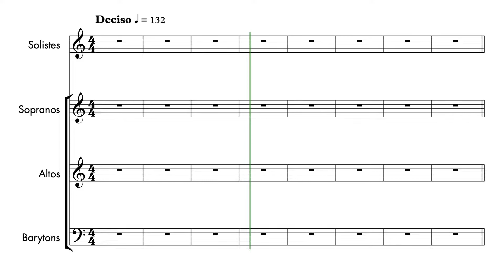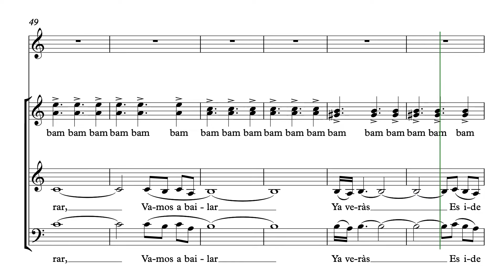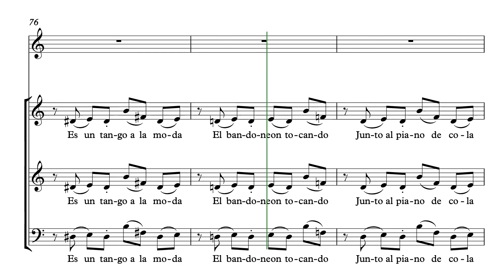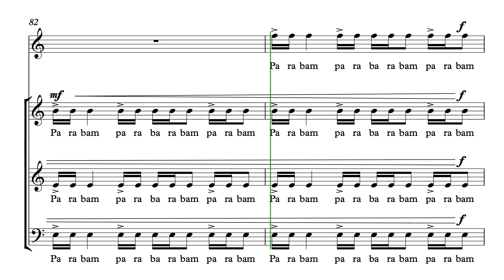Piazzolla, Astor | Libertango SSAB | Guide voix Altos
Partitions : Contacter Mathias Charton pour obtenir la partition

Semaine 1 - Séance 1 :
1. Écouter une fois le guide voix tutti et repérer à l’intérieur de la polyphonie votre voix
2. Chanter dans votre tête une fois votre partie en écoutant le guide voix de votre voix
3. Chanter votre partie deux fois en chuchotant en même temps que la diffusion du guide voix de votre voix

Semaine 1 - Séance 2 :
1. Chanter une fois dans votre tête votre partie en écoutant le guide voix de votre voix
2. Chanter deux fois votre partie en chuchotant en même temps que la diffusion du guide voix de votre voix
3. Chanter une fois votre partie à voix haute en même temps que la diffusion du guide voix de votre voix

Semaine 1 - Séance 3 :
1. Chanter une fois votre partie en chuchotant en même temps que la diffusion du guide voix de votre voix
2. Chanter deux fois votre partie à voix haute en même temps que la diffusion du guide voix de votre voix
3. Chanter une fois votre partie à voix haute en même temps que la diffusion du guide voix accompagnement

Semaine 1 - Séance 4 :
1. Chanter deux fois votre partie à voix haute en même temps que la diffusion du guide voix de votre voix
2. Chanter une fois votre partie à voix haute en même temps que la diffusion du guide voix accompagnement
3. Chanter une fois votre partie à voix haute en même temps que la diffusion du guide voix tutti

Semaine 1 - Séance 5 :
1. Chanter une fois votre partie à voix haute en même temps que la diffusion du guide voix de votre voix
2. Chanter une fois votre partie à voix haute en même temps que la diffusion du guide voix accompagnement
3. Chanter deux fois votre partie à voix haute en même temps que la diffusion du guide voix tutti